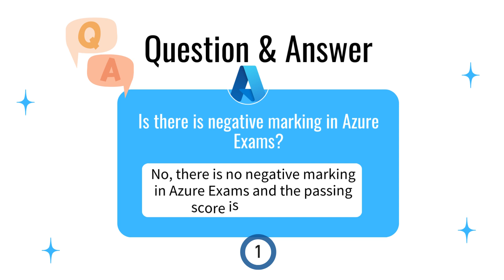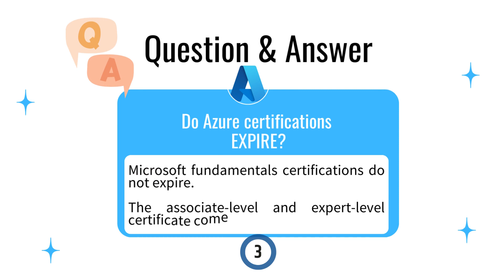TOP 3: Azure Exams | Certifications - Most commonly asked Questions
In this video, I will answer the top 3 questions, which are most commonly asked by almost all the viewers who are starting to learn Microsoft Azure. In fact, I have noticed that even some of the pro-Azure enthusiasts also struggle with these questions.

So on popular demand from our viewers here I present to you answers to the following questions:

1. Is there is negative marking in Azure Exams?
2. Do you get marks for a question that you answered partially correctly?
3. Does AZ-900 expire?